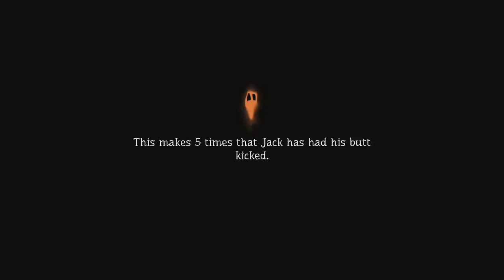Pumpkin Jack - 2 - Ghost of the Mountain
Welcome back in Pumpkin Jack!
 Today we will continue our adventure with our Pumpkin Lord! We will finish up going through mines, where we will destroy Ghost of the Mountains! After that we will kinda meet the Sorcerer and grab our new weapon Magic Sword!

Pumpkin Jack is not your typical fairytale - in this game you play as Stingy Jack, trickster that tricked Devil himself three times, and became Champion of the Devil! Hell Ruler sends our hero to the Earth after people didn't really enjoyed Eternal Curse that Devil casted! So, we have to destroy Sorcerer, last hope for humanity!